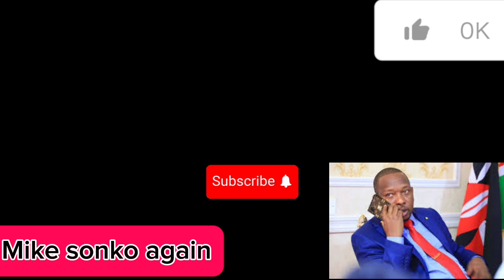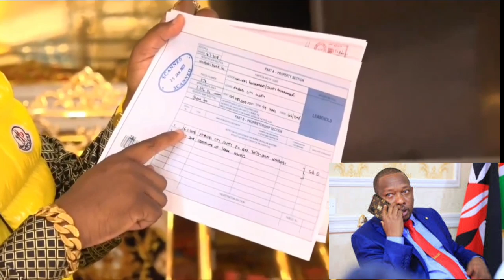MIKE SONKO EXPOSES RUTO BADLY AGAIN !!!! HOUSING PROJECTS